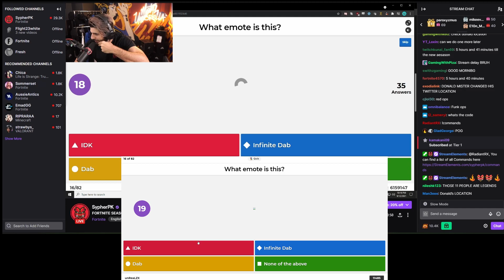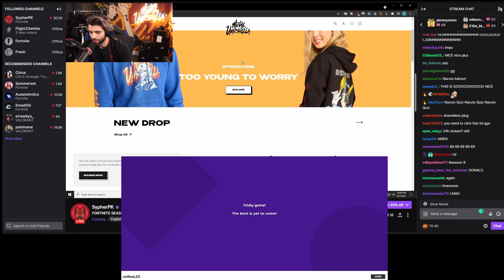Kahoot with SypherPk is a TROLL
Check out his twitch!-